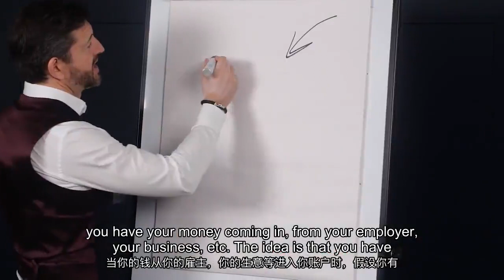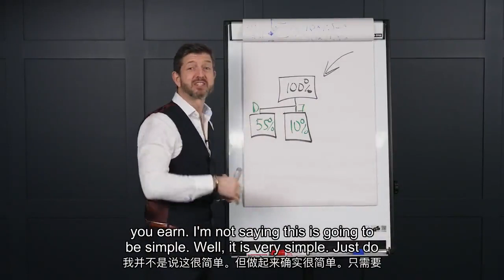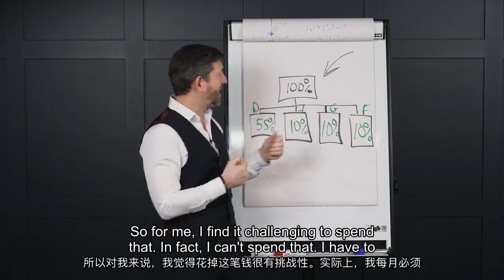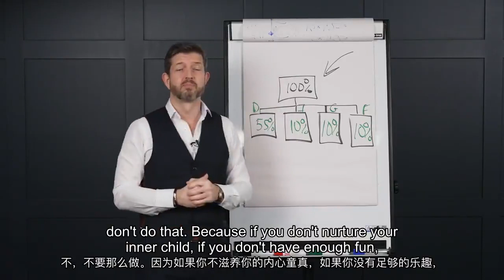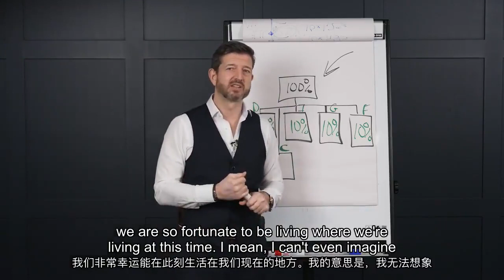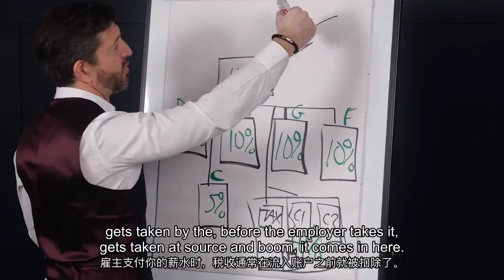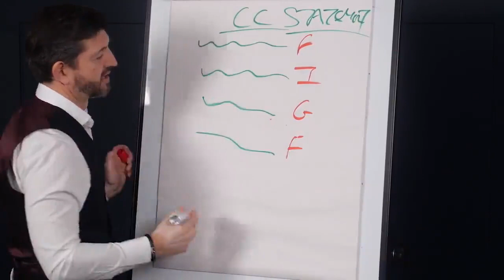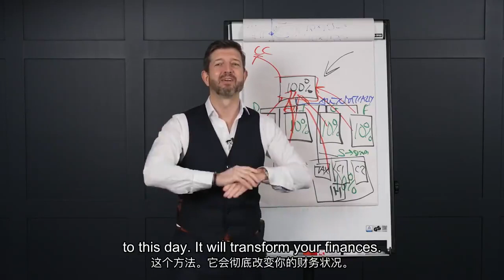【理財】收入不變，如何改善財務狀況？超神奇的理財方法